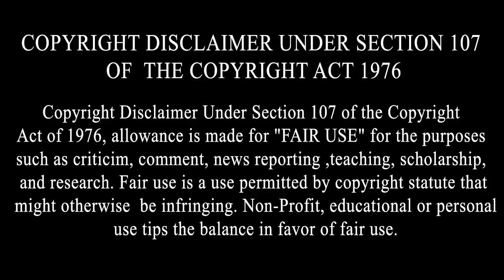Singer Alfaaz ਦਾ ਹੋਇਆ ਵਿਆਹ, ਵੇਖੋ ਪੂਰੀ ਵਿਆਹ ਦੀ ਵੀਡੀਓ | Alfaaz Wedding Video | Alfaaz Wife Pics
Singer Alfaaz ਦਾ ਹੋਇਆ ਵਿਆਹ, ਵੇਖੋ ਪੂਰੀ ਵਿਆਹ ਦੀ ਵੀਡੀਓ | Alfaaz Wedding Video | Alfaaz Wife Pics | Alfaaz Marriage Video